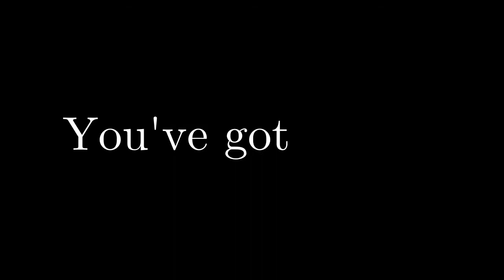Mongolian Death Worm: A Puppet Show Musical (OFFICIAL TRAILER 1)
Welcome to the scariest puppet show musical about the Mongolian Death Worm you will see in 2020! Join us on the 31st of October for a film like no other!

You'll be sat on the edge of your seat for the whole show because it's true; you've got worms, and this time they're deadly...